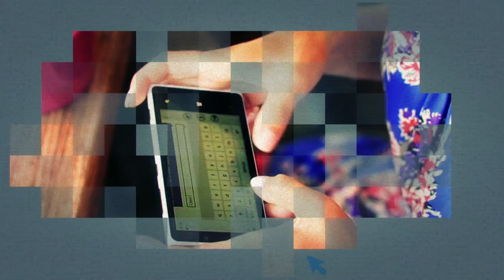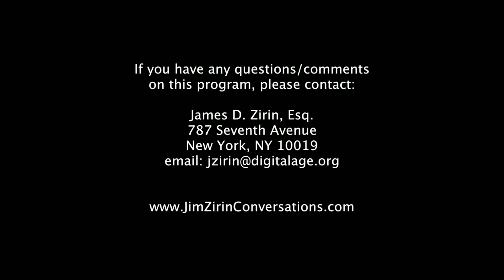What is the Backstory on the Metropolitan Opera House? | Conversations with Jim Zirin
In 1966, the new Metropolitan Opera House at Lincoln Center opened with an iconic performance by diva Leontyne Price of Samuel Barber’s Antony & Cleopatra. Peter Gelb, the Met’s General Manager, tells Jim Zirin of his new documentary The Opera House, and says that the move from the old opera house wasn’t seamless, but the happy ending made it all worthwhile.

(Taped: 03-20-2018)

CNJZ01005